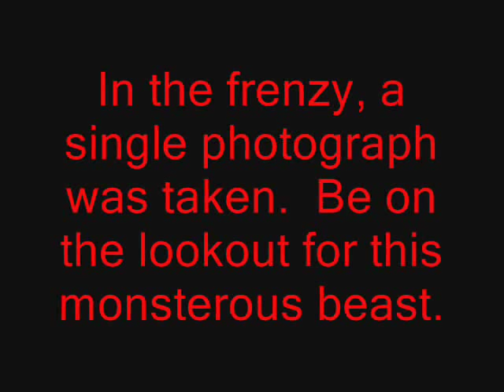Vicious Animal Attack - Caught on Tape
There is no sound, the beasts howl was too deafening.  I somehow managed to survive.